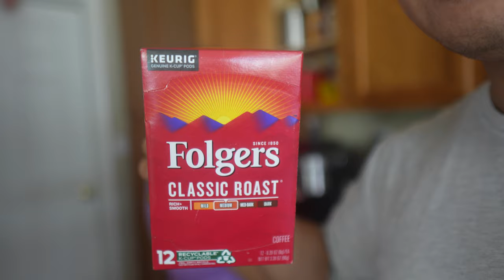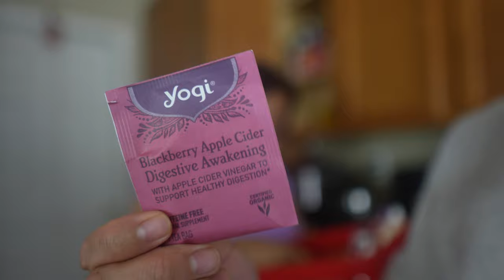What's in your kitchen? Coffee (Tita's edition)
My Tita Lori showed us what kind of coffee and tea we have at home.